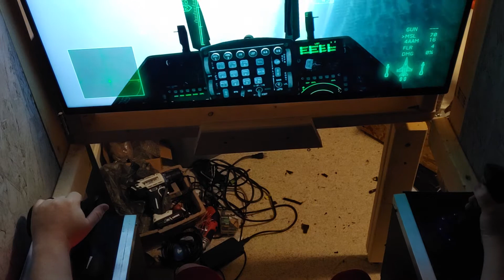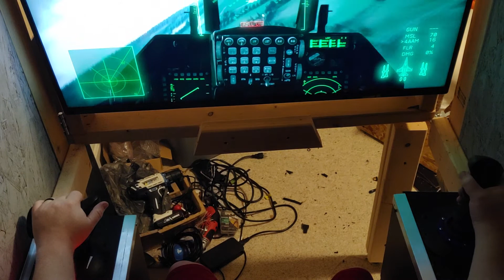Hotas is operational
I'll clean the floor when I'm done!